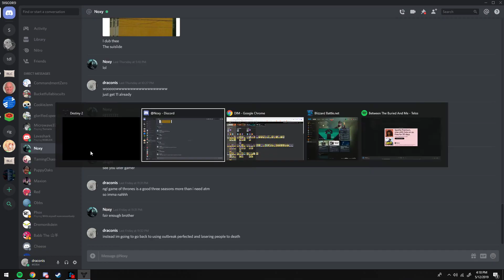did i hit him around a corner? i did didnt i...